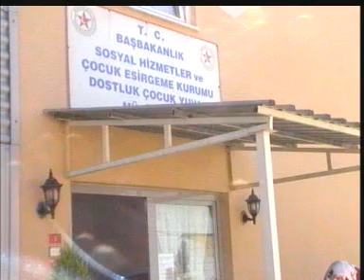hızırtepe çocuk yuvası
çocukların hepsi çok tatlı